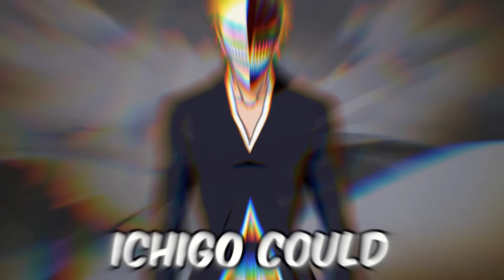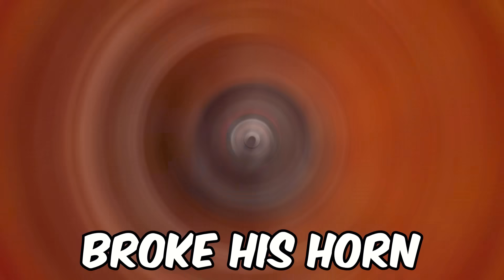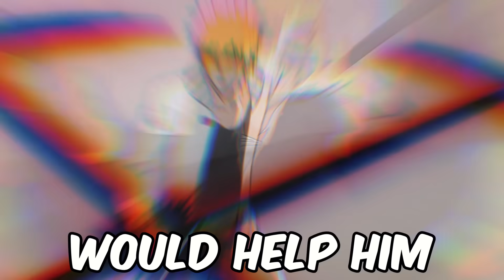Top 10 Ichigo's STRONGEST Forms In Bleach (secret forms)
Today, we'll be explaining all Ichigo's forms in Bleach!

𝗕𝗲𝗰𝗼𝗺𝗲 𝗬𝗲𝗮𝗴𝗲𝗿𝗶𝘀𝘁!